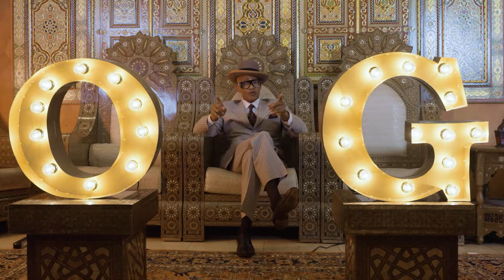THE ORIGINAL OGs (Episode 19) -- OGs of New York | The Original OGs Exclusive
In this captivating episode of "The Original OGs," Mr. Rick takes us to the bustling streets of New York City to dive deep into the lives and legacies of some of the most influential OGs. This episode features Kenny Gilmore, a.k.a. KG, who shares his raw, unfiltered journey from the streets of Brooklyn, through his time in the prison system, serving 31 years, to his evolution into a community figure focused on redemption and positive influence.

- Kenny's early life challenges in Brooklyn's Fort Greene Projects
- His involvement in the drug game and subsequent incarceration
- The transformation and redemption story he experienced in prison
- How meeting "Fashion" (Boxing Shabar) changed his perspective on life and conflict

Apple Podcasts
iHeartRadio
Pocket Casts
Amazon Music